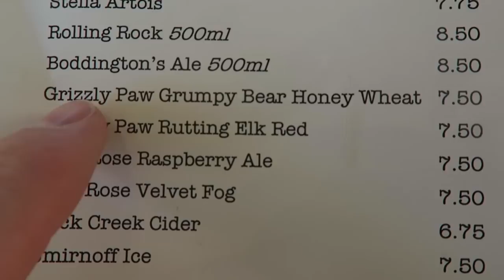LAKE LOUISE SNOWBOARDING!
Vlog Ep.549 - Become a Brownie!

Music

By ODESZA